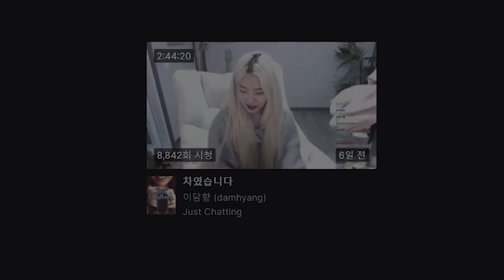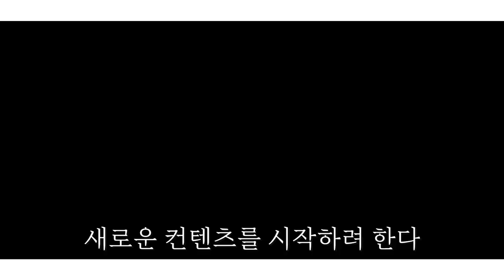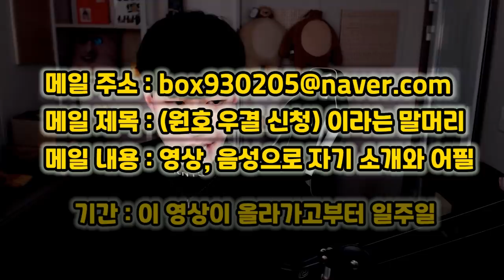제 아들 여친 구합니다!!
12월 9일 자정까지 받고 10일에 발표할거야!